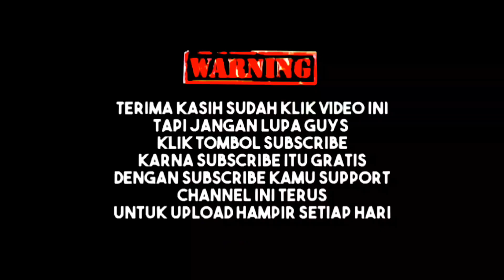DUNIA PERSILATAN SEMAKIN MEMANAS TERKAIT PEMBONGKARAN TUGU PENCAK SILAT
video ini membahas terkait dengan PEMBONGKARAN TUGU PENCAK SILAT di Jawa Timur,

berbagai ulasan dari awal penyebab yang terjadi di DUNIA PERSILATAN hingga akhirnya pembongkaran tugu pencak silat di instruksikan,

dan akibat instruksi pembongkaran tugu pencak silat tersebut membuat situasi di wilayah Jawa timur semakin memanas,

mau tau seperti apa pembahasan dalam video ini, Silahkan disimak baik-baik dan jangan di skip agar pemirsa tidak gagal paham.